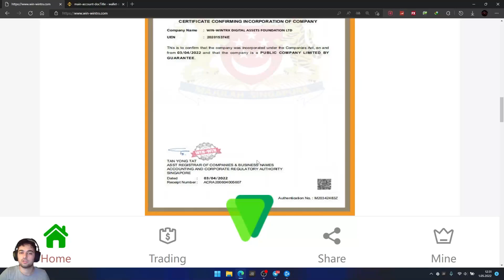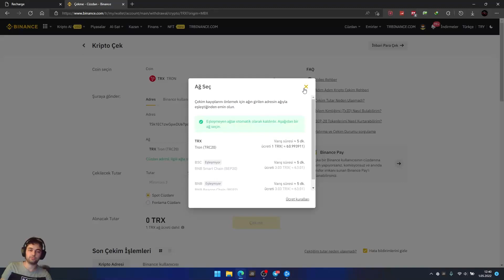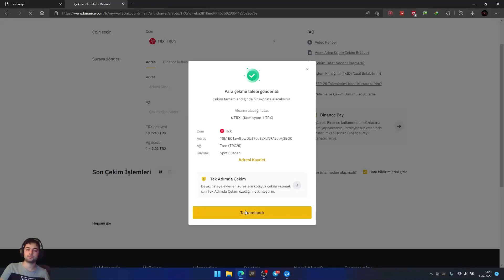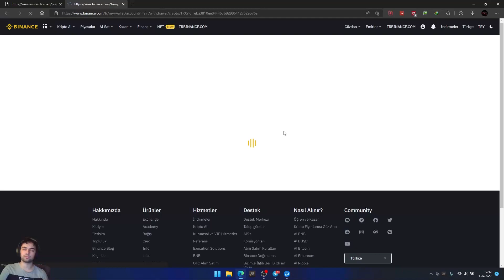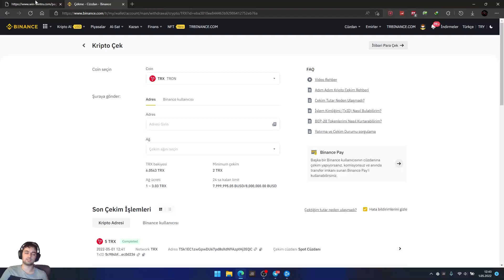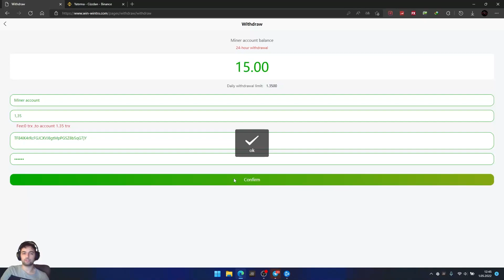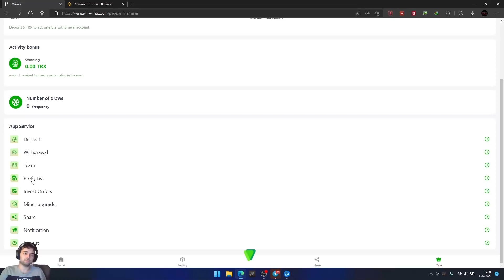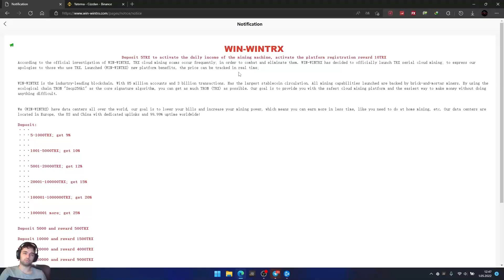TRX website with a high profit of 25% on the first day, activation reward 10TRX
This is the best and most profitable platform I have ever seen, no one; I can assure you that it is all real, 5TRX activation of the account, you can activate the platform bonus 10TRX, there are no rules, the minimum daily mining mining The mining income is 9%, the daily mining income above 1000TRX can get 10%, the maximum income is 25%, and the invite friends will be rewarded 17%; financial products are more profitable, and the principal can be quickly recovered in 1 day! Lucky lottery jackpot 50000TRX，Join us now! ! !
Platform benefits:
Add 50 people every day, reward 100TRX, reward 1 lucky roulette, monthly salary
1000TRX
Add 100 people every day, reward 200TRX, reward 2 lucky roulettes, monthly salary 6000TRX
Add 200 people every day, reward 400TRX, reward 3 lucky roulettes, monthly salary 10000TRX

Deposit Mining Center:
20-500TRX, daily profit 9%
501-5000TRX,  daily profit 10%
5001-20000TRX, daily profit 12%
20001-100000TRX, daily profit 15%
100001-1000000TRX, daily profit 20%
1000001TRX more, daily profit 25%
Single Deposit Bonus:

Lucky Roulette Bonuses:
Deposit 2000TRX, reward a chance to spin
Deposit 5000TRX and reward two spins
Deposit 10000TRX and reward three spins
Deposit 20000TRX, reward four spins
Deposit 30000TRX and reward five spins
Share invite bonus:
Invite first-level subordinates: 17% reward
Invite secondary subordinates: 3% reward
Invite a third-level subordinate: 1% reward

Trx Earning
cryptocurrency mining
crypto mining
2022 New Trx mining Website

crypto pump
new trx earning site
trx website
trx tron
new trx mining website today